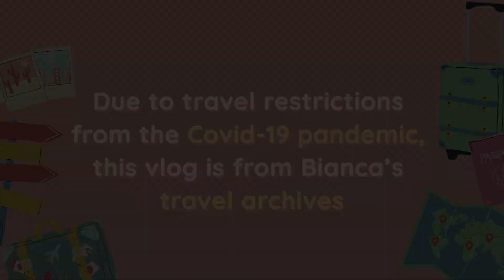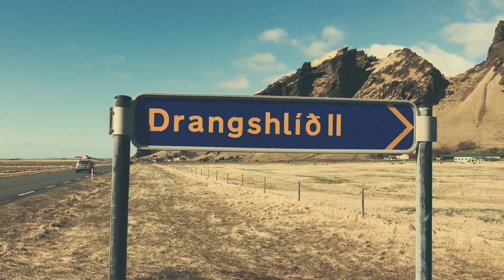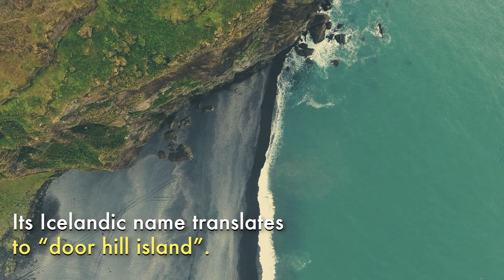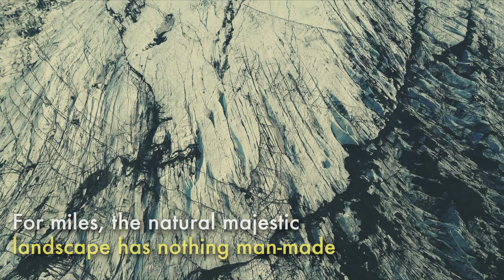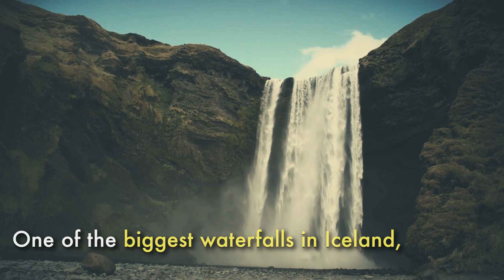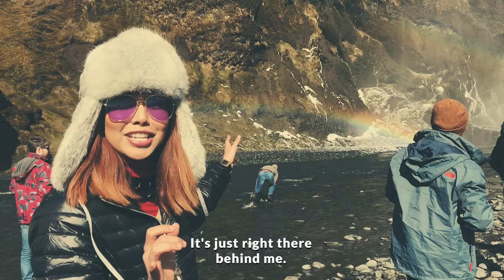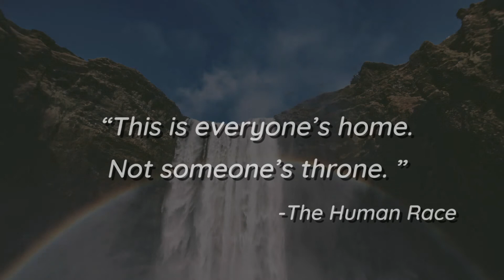South Coast of ICELAND Day Trip | EduVLOG | Bianca Valerio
Come along with host & traveler, Bianca Valerio as she explores some of Iceland’s Southern Coast with its top nature attractions!

The South Coast of Iceland is living proof of nature’s majestic beauty. Bianca Valerio celebrates Earth Day in Northern Europe.